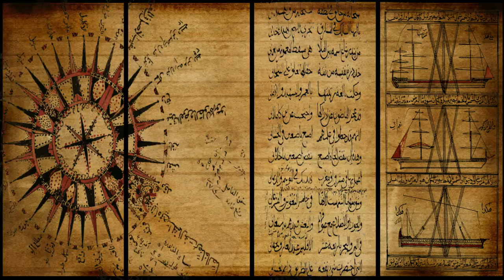We Are The Omani Inventors / 3D Video mapping At Comex 2012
Part of the "3D video Mapping" omaniinventors.org did at Comex 2012.